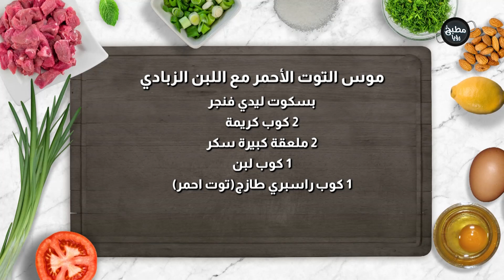أسرع وصفة حلى بالعالم !! وشو قصة الزبادي مع شيف ديما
المقادير:
بسكوت ليدي فنجر
2 كوب كريمة
2 ملعقة كبيرة سكر
1 كوب لبن
1 كوب راسبري طازج(توت احمر)
2 باكيت جيلو بنكهة التوت
½  كوب ماء ساخن
المزيد من الكريمة والفراولة للتزيين
نعناع أخضر للتزيين

مطبخ رؤيا